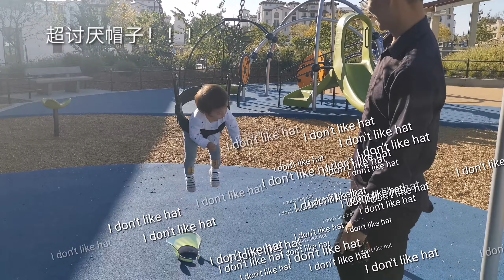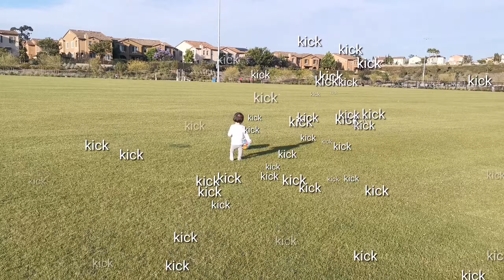Pacific Highlands Ranch Park/Fun Toddler Activity In San Diego